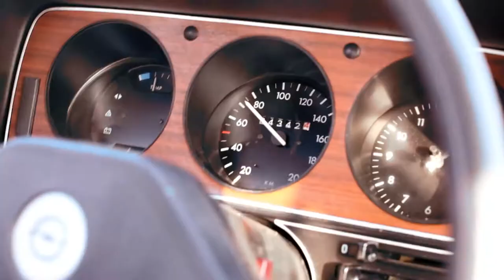Grill mit Auto anzünden / KirigamiBBQ Experiment Nr. 1